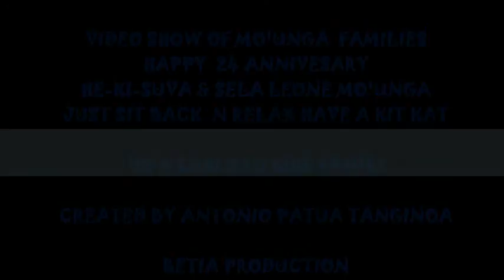MO'UNGA FAMILIES VIDEO.wmv